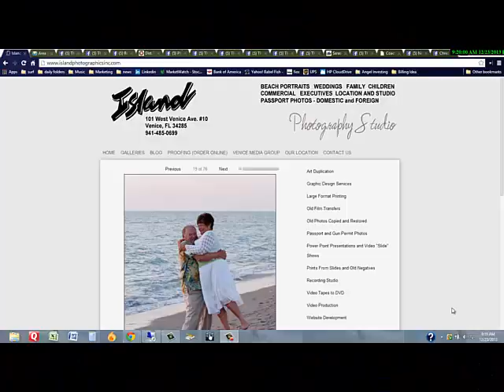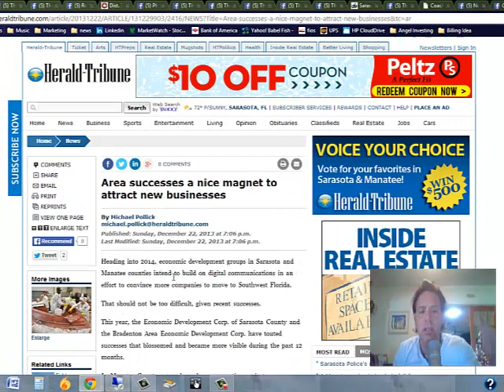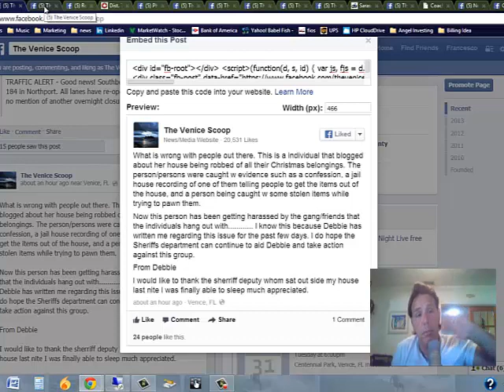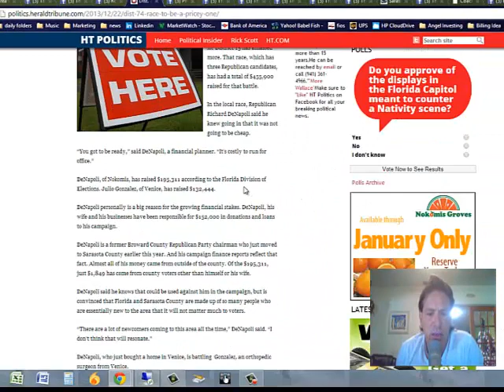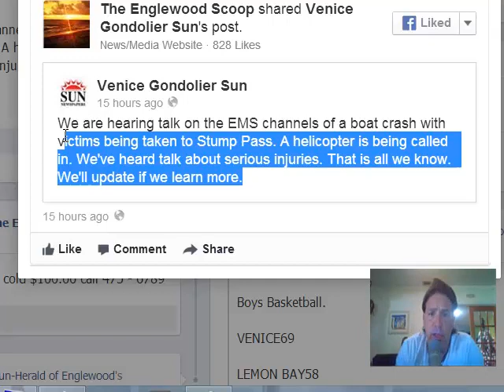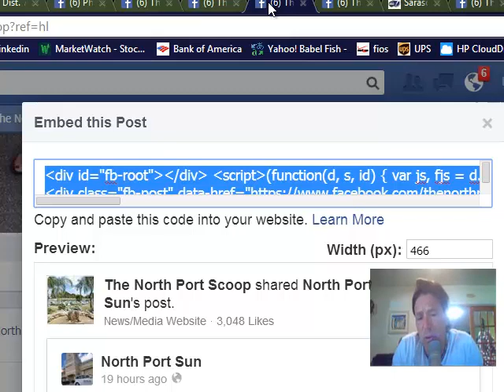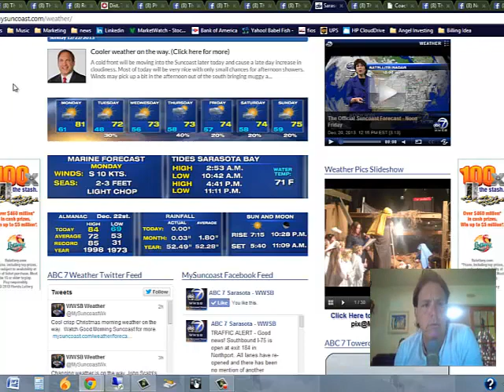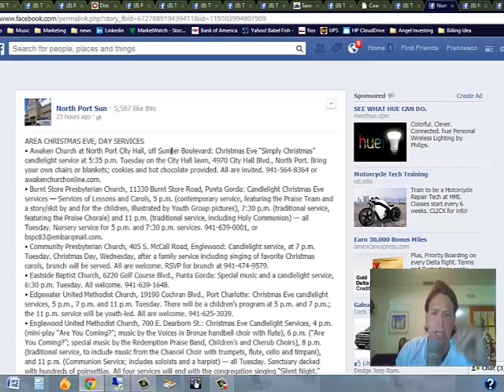The Scoop On South Sarasota County w Francesco Abbruzzino 12.23.13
Coverage of the news in the Venice, N. Port and Englewood areas.  With Francesco Abbruzzino reporting, unedited and with no teleprompter.

Bringing the S. County area news from our FB pages: The Venice Scoop, The North Port Scoop, and The Englewood Scoop.